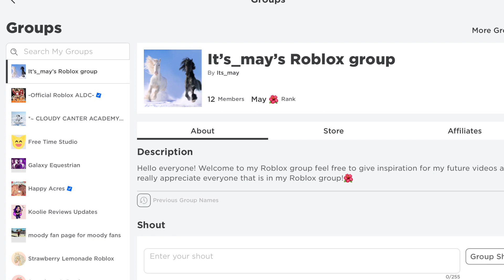Wild horse islands checking out random market stands! 🌺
I cant believe I got a fawn Clydesdale for 25k  if any of you guys have bought any exciting horses I’d Love to know about it ❤️❤️❤️